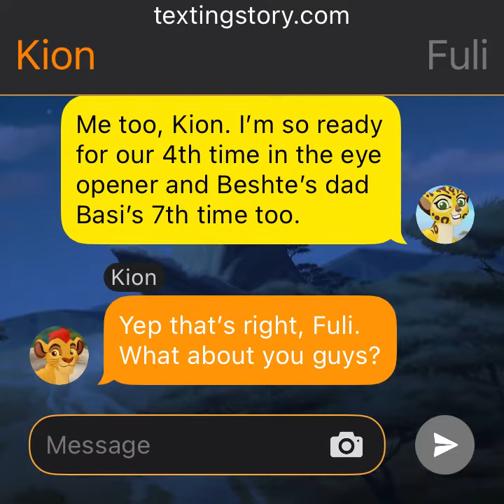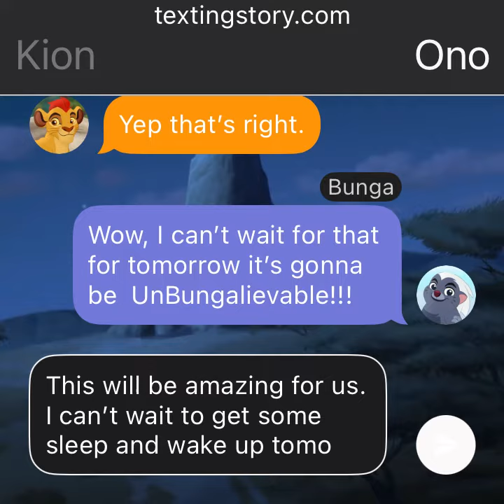Texting Story: The Lion Guard are ready for the Final November Weekend Tomorrow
In this texting story, Kion, Fuli, Beshte, Bunga and Ono are ready for CBS Saturday Morning tomorrow for final weekend of November.